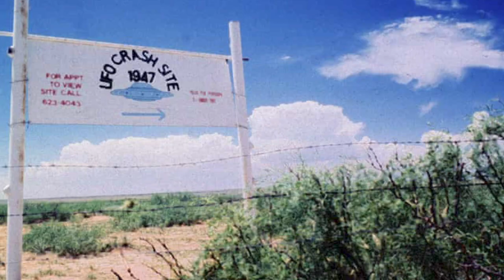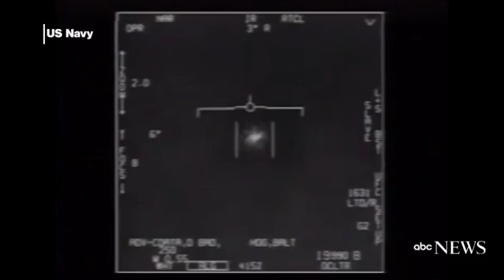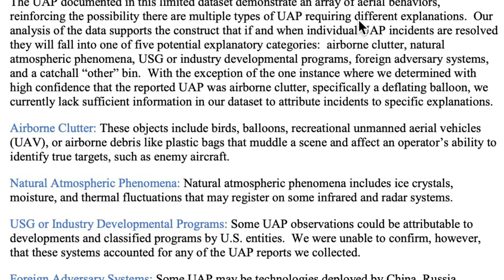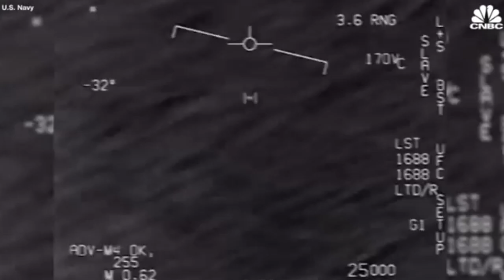Dr. Matthew Szydagis: Are we alone in the universe?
Dr. Matthew Szydagis and I had a great conversation recently about UAPs and why he believes more funds need to be invested in research in this field.
I wanted to give you the full length version of our conversation.

Dr. Matthew Szydagis is an Assistant Professor at the University at Albany SUNY studying experimental particle astrophysics, in particular direct detection of dark matter, as well as general detector development for rare event searches. He has always been intrigued by the UAP phenomenon.